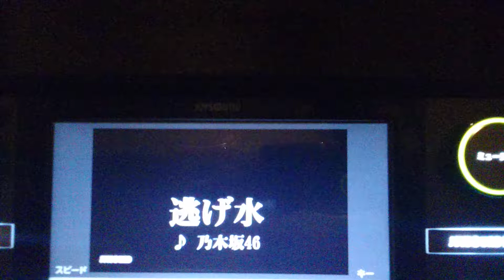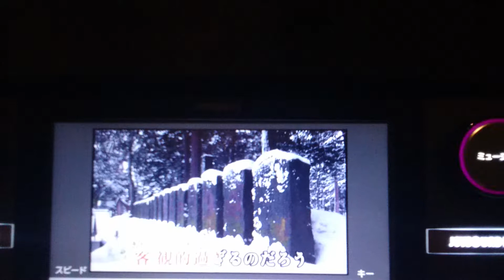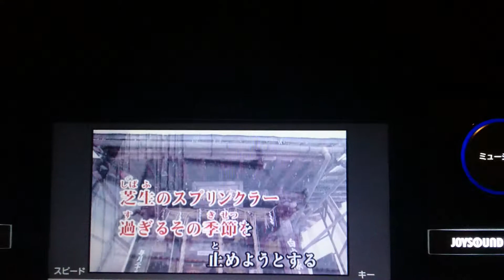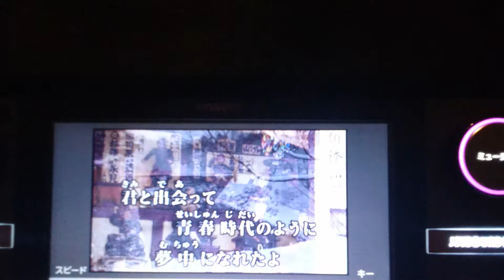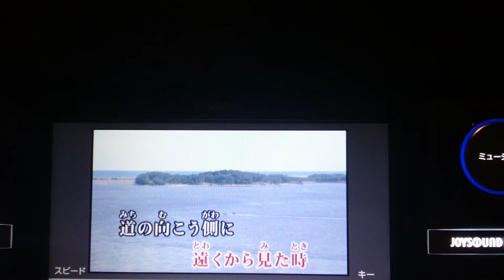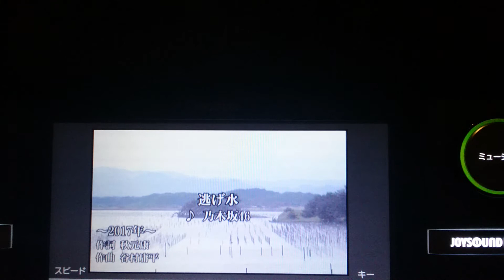逃げ水 乃木坂46